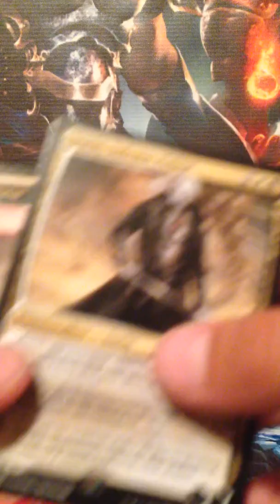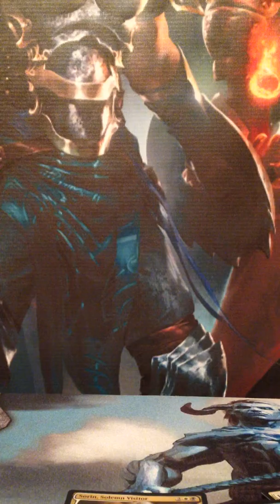Khans of Tarkir Booster Pack Opening!!!